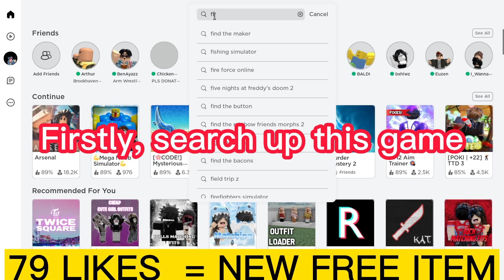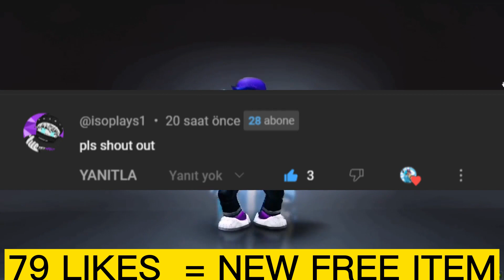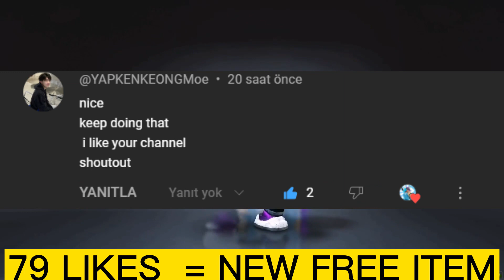GET THIS FREE HEAD ITEM ON ROBLOX ITEM 🤨😗 How to get free roblox items 2023